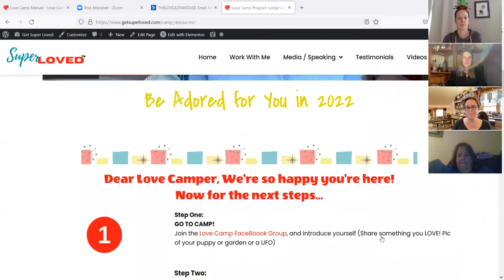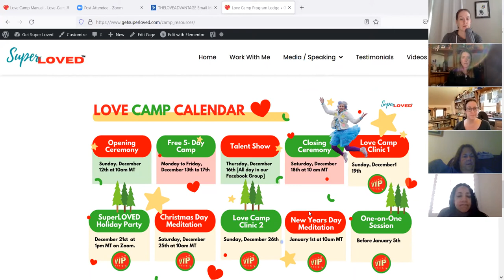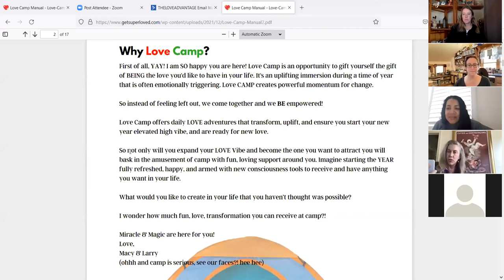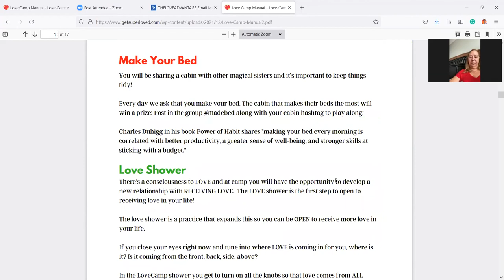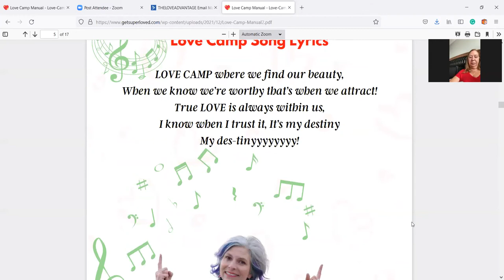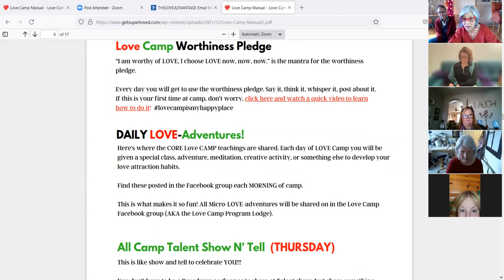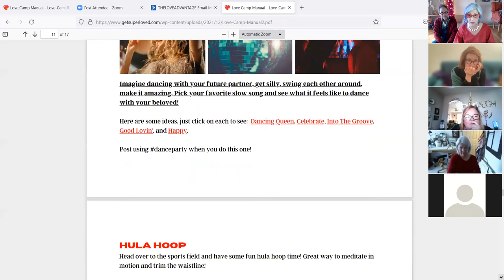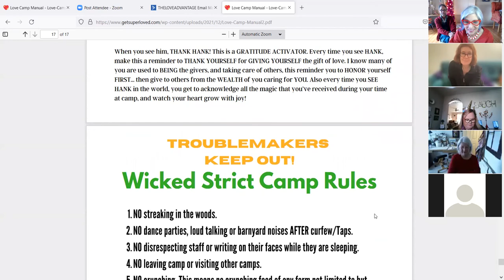LOVE Camp 2021 Make this your last holiday single OPENING CEREMONY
Hi I am Macy,  Love & Relationship Expert for Singles!  I help single women who want to fall in love, dissolve the fears that hold them back so they can attract and create a phenomenal "SuperLOVED" relationship.

If you are a single woman, who wants to fall in love...Keep reading.

Maybe you keep attracting the wrong ones, feel frustrated in the modern dating world, sick of meeting ones that are unavailable, wonder if it’s too late or are thinking maybe love isn’t in the cards. Perhaps you are wanting to give up?

Or you KNOW there's someone out there for you but you are tired of trying to figure out how to make it happen, you don't want to waste time. And you definitely don't want to waste time with the wrong ones. You have success in other areas of life, and now you recognize that it's time to get support to dissolve the known and unknown blocks to love.

What’s ACTUALLY possible, even if you don't fully believe it right now? You can have that partner in life that gets you, adores you, is mutually uplifting and no matter what the universe throws the way you hear, “We got this”

For me, a girl of the ’70s, success was climbing the corporate ladder saying "I don't need a man" (but wanting Prince Charming!), then finding myself in my 40’s alone, convinced that if love hasn’t just happened I’m unlovable.

That’s when I stopped “winging it”, and decided to do whatever it takes to figure out “love”. Before long, I married Larry, the most amazing match. We laugh, play and grow together. Life is so much better shared with your special love.

As I shared my experience and process, others found love too. So I quit my 6 figure gig to help singles all over the world find the one using my I AM SuperLOVED™ system.

No matter what you believe right now, you can change this.

Here’s the 3 phased process in the I AM SuperLOVED System.

Phase 1: Do the inner work needed to cultivate the confidence, clarity and safety within to put yourself out there.

Phase 2: Creating a smart, dating strategy that works for you. Putting yourself out there in fun, authentic ways.

Phase 3: You met someone amazing! Yay! This phase is creating the foundations for lasting love so that you don’t sabotage what you have called in.

Not only that there’s the SuperLOVED 7 step process that takes you from single to a committed loving relationship.
1. Diagnostic: Look at where you are, where you want to go, and what’s in the way.
2. Heal emotional wounds: R.I.M healing process.
3. Empowerment: knowing our values & who’s right for YOU.
4. Communication: Managing energy & boundaries.
5. Open Heart: Playful, Personalized profile/dating strategy.
6. Co-creation: Co-create with your new love an aligned, unique relationship that’s fun for you.
7. Commitment: Engagement/Marriage
90% of women who utilize my SuperLOVED system find love in less than a year.

Any single WHO WANTS TO HAVE A LOVE RELATIONSHIP and VALUES and invests in PERSONAL DEVELOPMENT can do this.

Want to know how this can work for you? (even if it's hard to believe, or if you feel like you have tried everything, I get it, this is different.)

Sign up for a no-cost Getting to LOVE session to find out what's in the way, know who the right person is for you, and get the next level of clarity needed to create YOUR love story.

I look forward to meeting you and helping you have the LOVE you deserve.
Love is here for you,
Macy